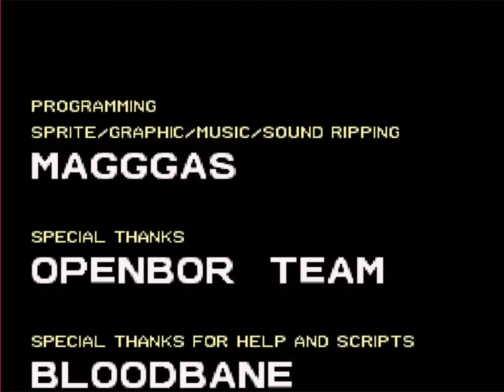Double Dragon Reloaded Alternate by Magggas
Here's another update for OpenBOR game created by Magggas - Double Dragon Reloaded Alternate.

This time around we get to play two of the wrestling legends - Hulk Hogan And The Ultimate Warrior.